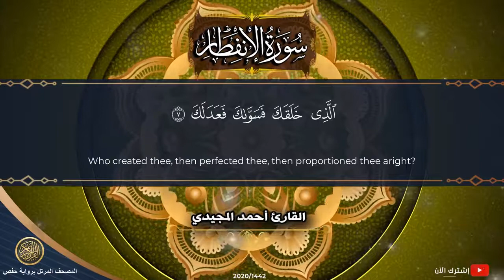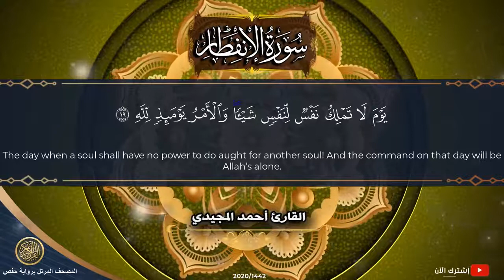82 سورة الانفطار | القارئ أحمد المجيدي